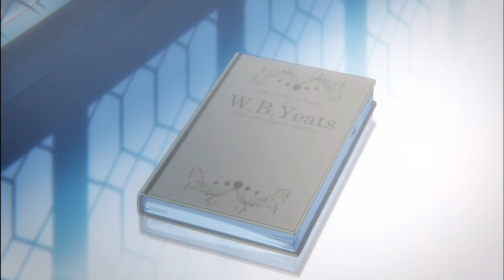sailor saturn remembers her past life - Sailor Moon Eternal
sailor saturn remembers her past life